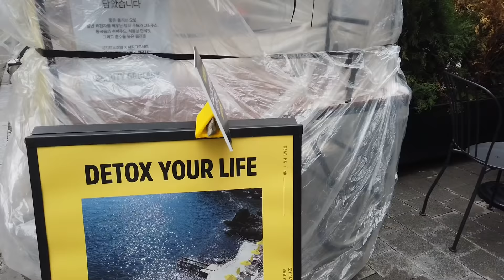구독자들과의 만남 / 금수저 연대생 브이로그 18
MAISON'S UNCUT DAY 18 : RETRO ROMANTIC

후원계좌 : 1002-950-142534 우리은행 김철민